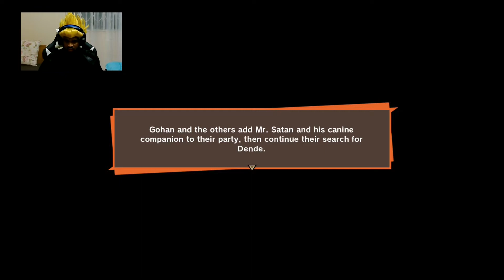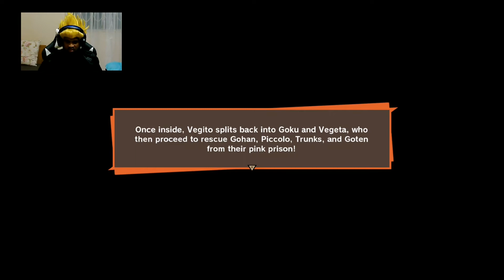Dragon Ball Z Kakarot Walkthrough Part 29 Vegito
Dragon Ball Z Kakarot Walkthrough's Gameplay will include  campaign Mission of the Dragon Ball Z Kakarot Single Player Story Campaign for the Xbox One S. This Dragon Ball Z Kakarot Story Campaign Walkthrough will be showcasing the Full Game and all cut scenes and movie editions.

Dragon Ball Z Kakarot Walkthrough Part 29 Covers Dragon ball z  kakarot  Gohan vs Majin buu, Dragon ball z kakarot goku Vegeta fusion, Dragon ball z kakarot Vegito vs buu, and Buu deadliest form Kid Buu

Dragon Ball Z: Kakarot is a semi open world action role-playing game developed by CyberConnect2 and published by Bandai Namco Entertainment based on the Dragon Ball franchise, released for Microsoft Windows, PlayStation 4, and Xbox One. Dragon Ball creator Akira Toriyama designed the new original character Bonyū (ボニュー) for the game. It was released on January 17, 2020.

Dragon Ball Z: Kakarot covers the four main arcs of the story—Saiyan, Frieza, Cell, and Buu
Therefore, Relive the story and feel the nostalgia of Goku along  with Vegeta, Gohan, Piccolo, Frieza, Cell, Androids 17 & 18 and more  in DRAGON BALL Z: KAKAROT! Beyond the epic battles, experience life in the DRAGON BALL Z world as you fight, fish, eat, and train with Goku. Explore the new areas and adventures as you advance through the story and form powerful bonds with other heroes from the DRAGON BALL Z universe.